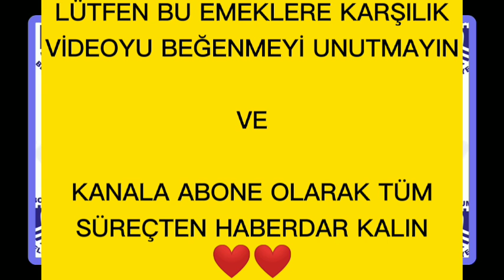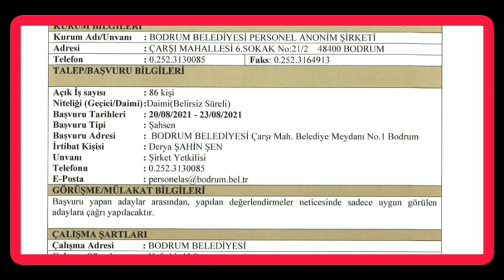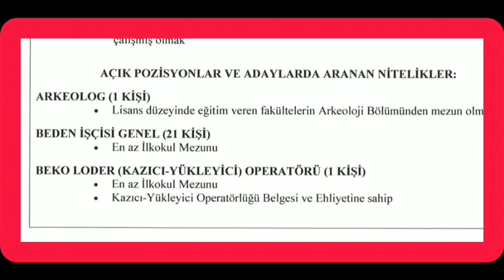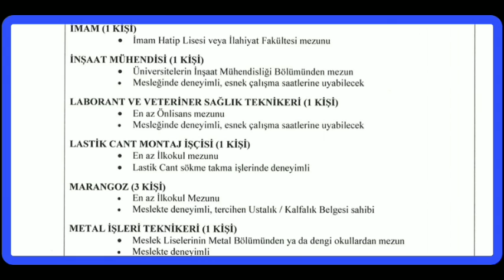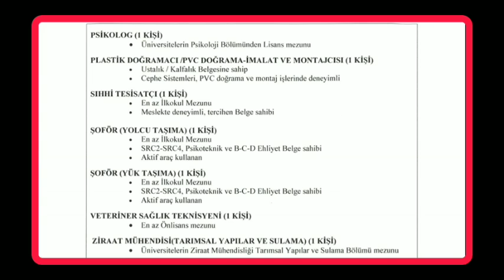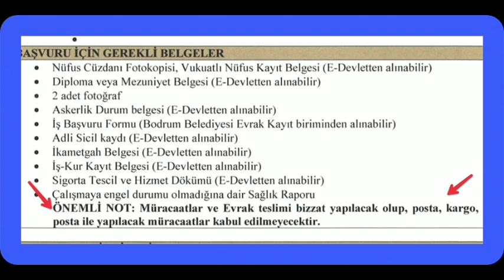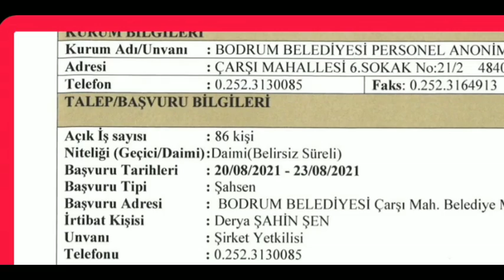YENİ BİR İLAN GELDİ✔️ BELEDİYEYE KPSS ŞARTI OLMADAN BİRDEN FAZLA ALANDA PEROSONEL ALIMI-BODRUM BEL.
FARKLI PEROSONEL ALIMLARI
DAİMİ VE GEÇİCİ MEMUR ALIMLARI
DAİMİ PERSONEL ALIMLARI
MEMUR İLANLARI
MEMUR ALIMLARI NEREDEN TAKİP EDEBİLİRİM
Kurum Dışı Kamu İşçi Alımı İlanı
BELEDİYE MEMUR ALIMLRI
KURUM DIŞI İŞÇİ ALIMLARI
KAMU KURUM DIŞI İŞÇİ ALIMLARI
MEMUR ALIMLARI DUYURU
MEMUR ALIMLARI BAŞLADI MI ?
ADALET BAKANLIĞI ALIMLARI
GARDİYANLIK ALIMLARI